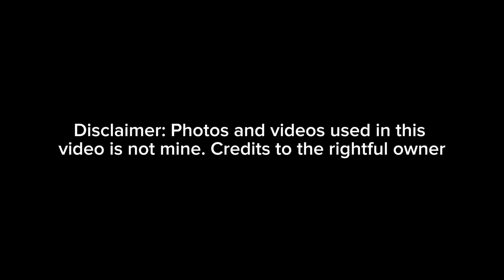PASUQUIN - DUMADARA FESTIVAL | TANOK NI ILOCANO 2024